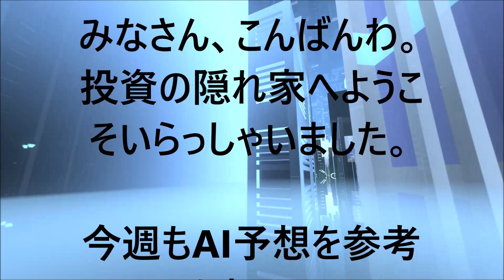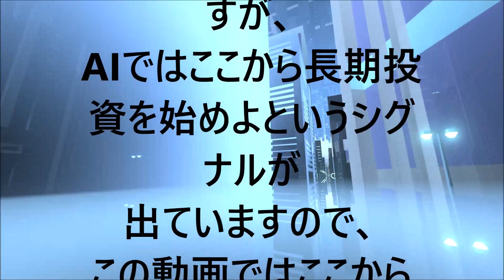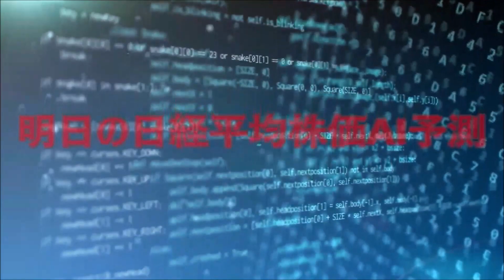今週の日経平均株価まとめ【2022年12月3日】